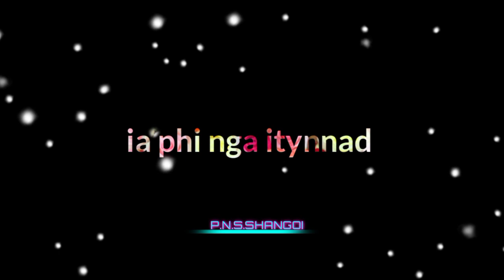tiew kulap tiew lasubon_khasi status